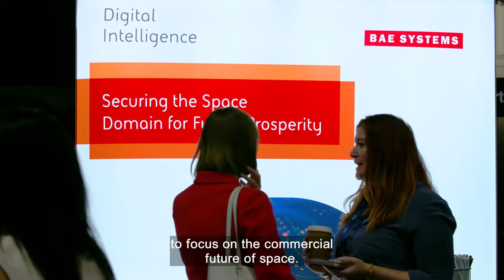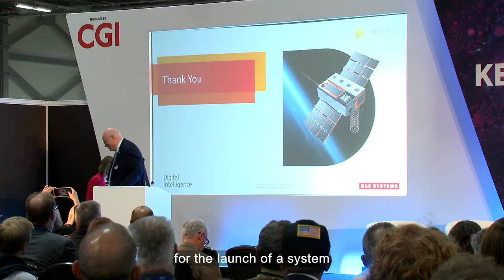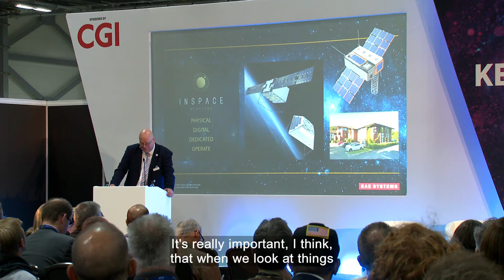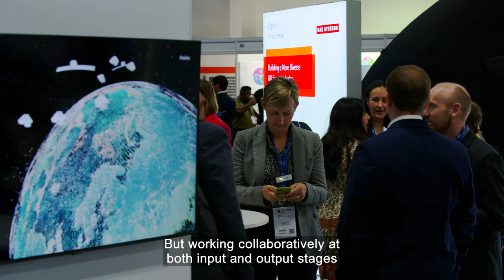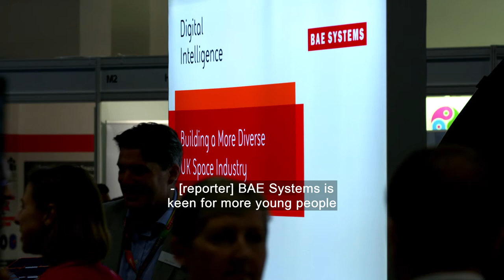BAE Systems interview on 'This is Space' produced by ITN Business and UKspace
With a clear UK Defence Space Strategy now in place, our multi-sensing cluster of four satellites called Azalea (launching in 2024) could support UK civil and defence ambitions for rapid intelligence gathering. ITN Business interviewed our key space leads at Space-Comm Expo.